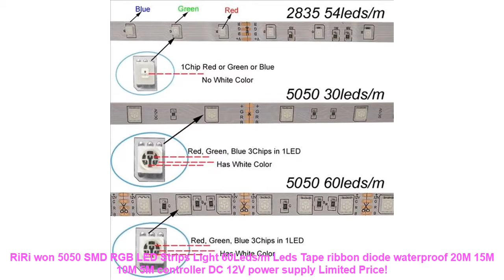RiRi won 5050 SMD RGB LED Strips Light 60Leds/m Leds Tape ribbon diode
Buy RiRi won 5050 SMD RGB LED Strips Light 60Leds/m Leds Tape ribbon diode waterproof 20M 15M 10M 5M controller DC 12V power supply with Free Worldwide Shipping! - Check Cheap Price

Similar LivingRoomTour Products
Yazi Waterproof Self Adhesive PVC Vinyl Wallpaper Sticker Roll for Kitchen Furniture Desktop Wall Decorative =
Alltel one hall two bedroom ultralarge super strong waterproof double layer with mosquito net large family camping tent =
2019 New Home decoration wall clock big mirror wall clock Modern design large size wall clocks diy wall sticker unique gift =
Best home decor drapes sheer window curtains for living room the bedroom kitchen modern tulle curtains sun floral fabric blinds =
5W 12W 15W LED PANEL Circle Light 85V-265V AC SMD 5730LED Round